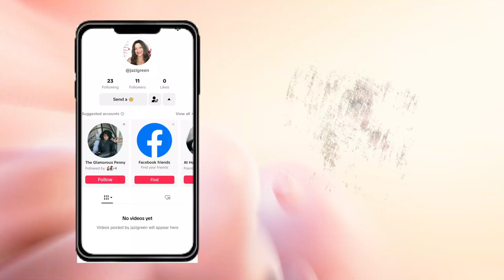New! Summer High Tea Party I Tablescape For Two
I'm hosting in the Tea Party Collaboration. This is a tablescape for two. Be inspired.

$Jazigreen7

With Me??